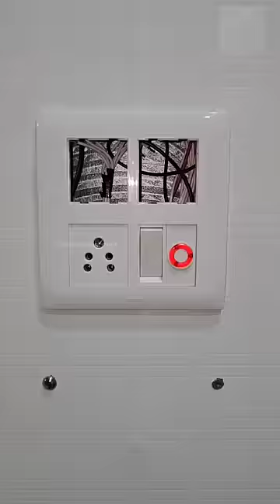switch board ko smart banae